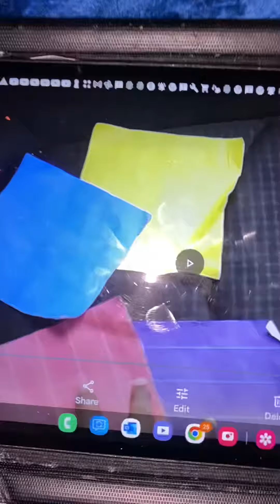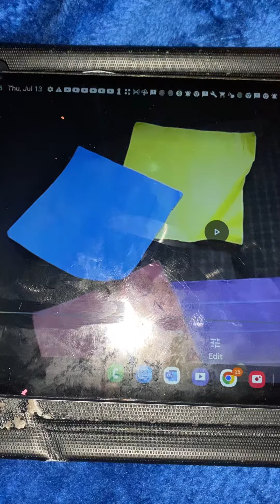The Wiggles Getting Strong Song